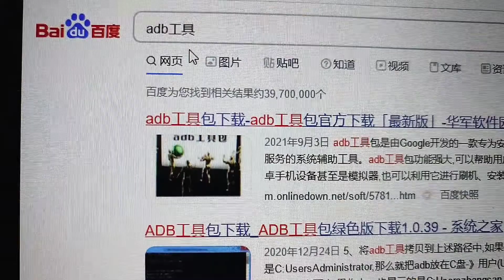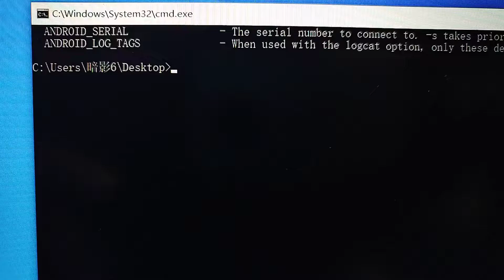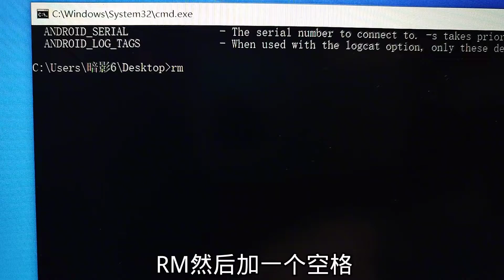手机密码忘了？程序员教了一招，3个命令清除密码，还不损坏数据